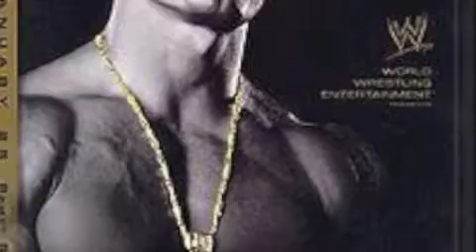WWE Royal Rumble Winners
Royal Rumble winners